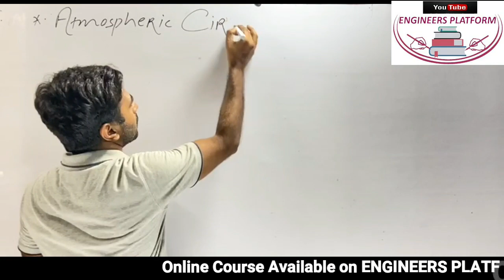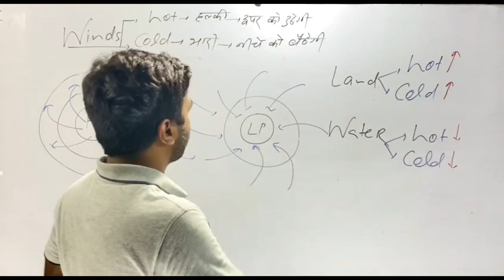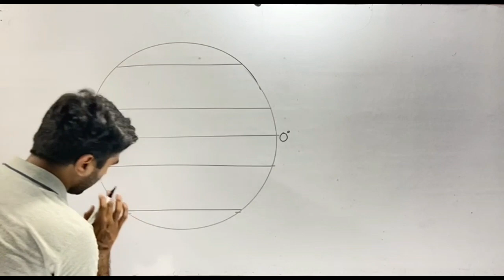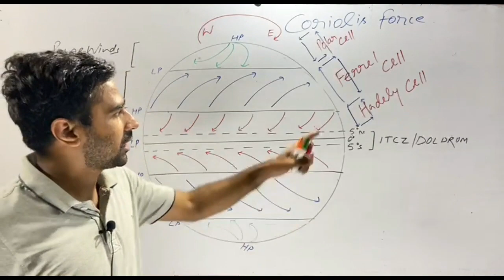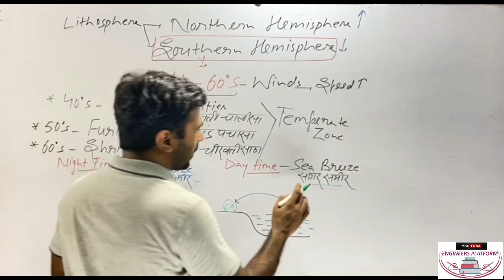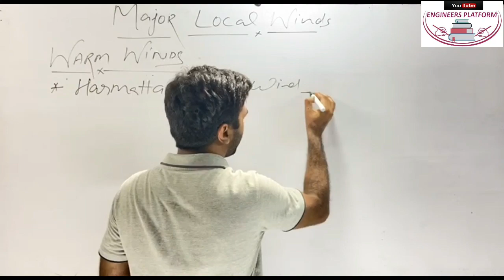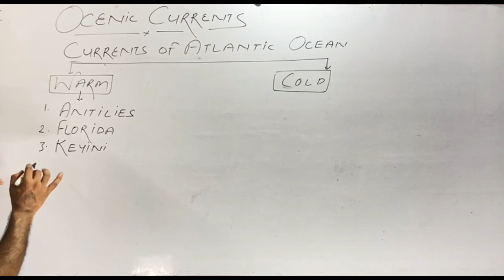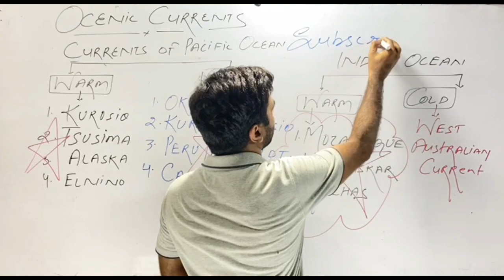GEOGRAPHY I Lect-5 I SSCJE , SSCCGL, NTPC | Engineers Platform I Kapil sir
ELECTRICAL ENGINEERING..